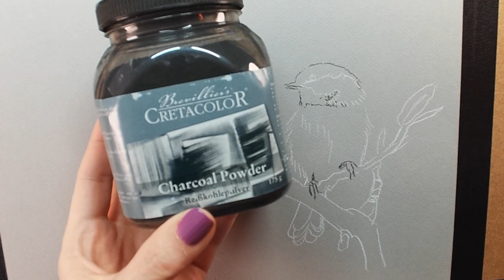Draw a bird in charcoal with me - Real Time full lesson!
This is the full lesson from our Wednesday livestream! Draw a chickadee with me in charcoal. I'm sharing tips for beginners to charcoal drawings and showing you how to use charcoal powder the easy way!

★ Canson Mi-Teintes Grey (I'm going to work on the rough side)
★ Generals White Charcoal Pencils
★ Generals Charcoal Set
★ Shading Tool
★ SpectraFix Fixative
★ Fine Mist sprayer (to put the fixative in)
★ Generals Charcoal Blocks
★ Drawing Board
★ Tombow Mono Eraser
★ Kneaded Eraser
★ Air blower
★ Charcoal Powder
★ Sofft Tools set
★ Acid Free Masking Tape

Actual Tshirts and stuff! I'm still waiting for the shirt I ordered for myself. If we're being realistic, I did this for me...because I'm selfish and wanted a new shirt, but you can order too and we can be twinsies :P

New art livestreams every Wednesday night at 8pm CT!